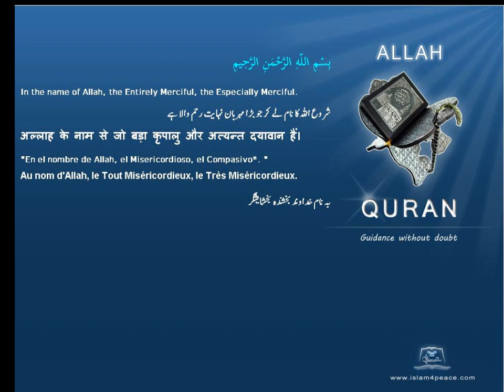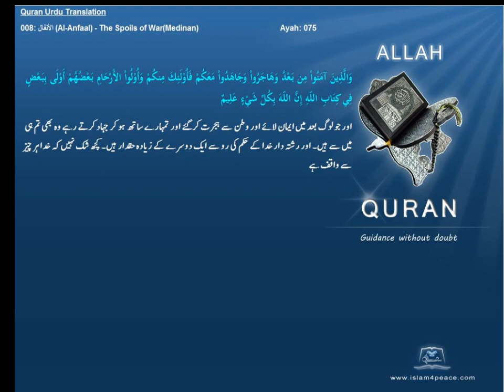Quran Urdu Only 008 الأنفال Al Anfaal The Spoils of WarMedinanIslam4peace com